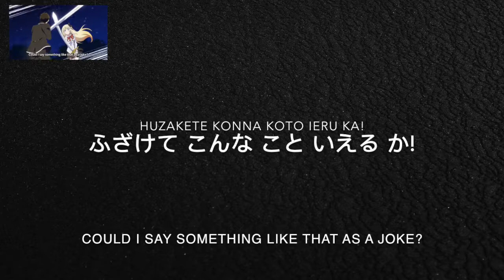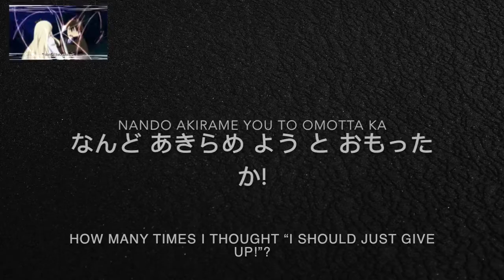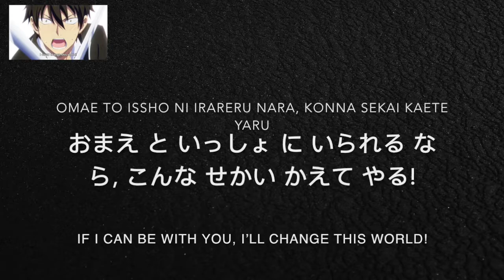Learn Japanese With Anime/Boarding School Juliet "I’ll change this world!"